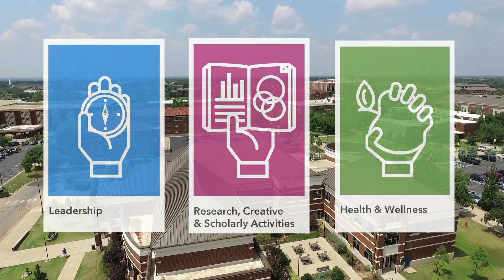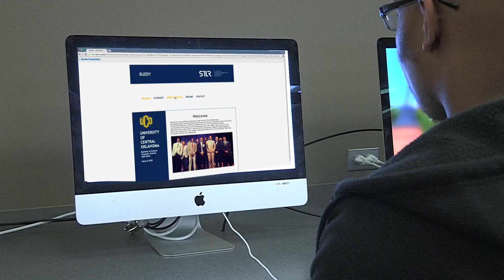STLR: Student Transformative Learning Record @ UCO - Student Video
College students grow and transform through both academic and non-academic experiences while at the University of Central Oklahoma (UCO). Students' academic transcripts display their aptitude in their Discipline Knowledge, but how can they track and display their growth in other important areas?

UCO's Student Transformative Learning Record (STLR) is like a second transcript that records students' growth and Transformative Learning across important tenets of learning (e.g. Leadership). Students reflect on their experiences, then receive feedback from a trained faculty or staff member. Students can display these experiential artifacts through ePortfolios or their STLR Snapshot page, which they can share with potential employers, graduate schools, or others to highlight their most employable strengths.